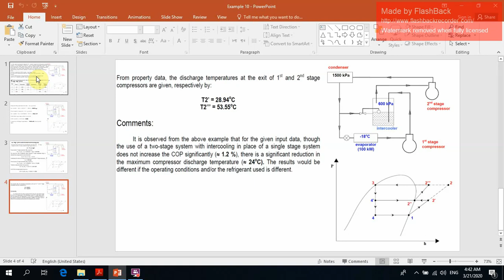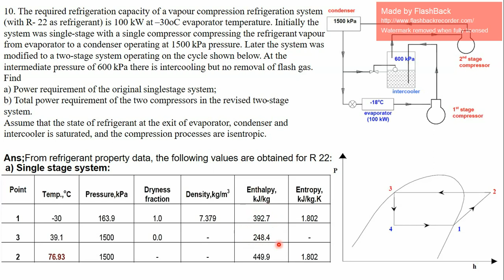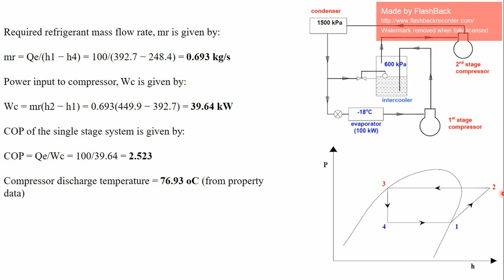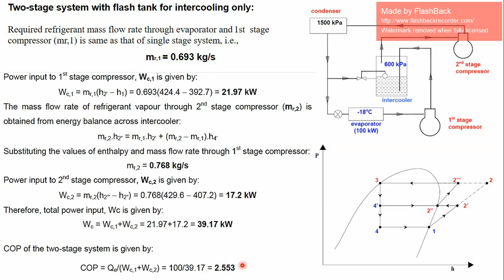Example 10 for multi stage refrigeration systems .. مثال 10 حول منظومات التجميد متعدد المراحل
محاضرة من سلسلة محاضرات حول منظومات التجميد